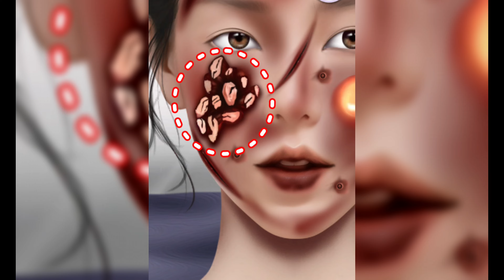ASMR Treatment by animation